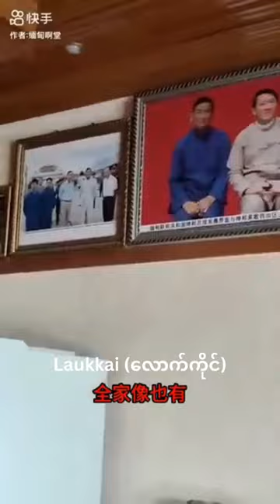Criminal gang house in Laukkai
တရုတ်အစိုးရက အလိုရှိသော ဆက်သွယ်ရေးလိမ်လည်မှုဂိုဏ်းမှ ထွက်ပြေးသွားသည့် Bai Xuoqian သို့မဟုတ် Bai Suocheng ၏နေအိမ်
The home of Bai Xuoqian or Bai Suocheng, a fugitive from a telecom fraud gang wanted by the Chinese government.